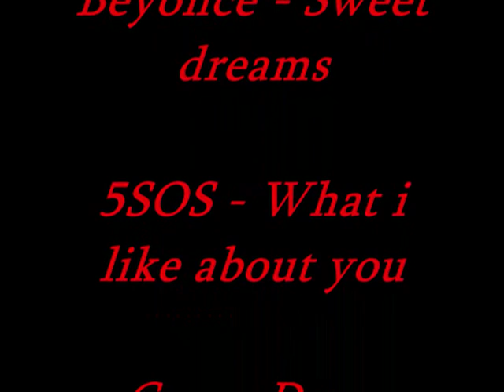Fan video for United5 and UniLovers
Toto video je věnováno skupině United5 a všem jejich fanouškům (UniLovers) Doufám že se vám video bude líbit xx